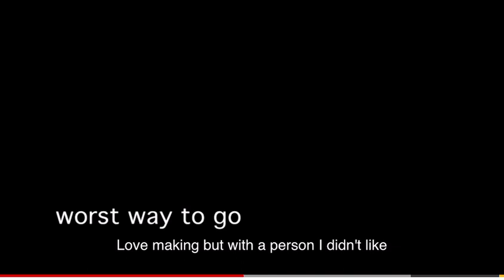Best Way To Die / Inside Schitts Creek CBC Comedy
Dan Levy - David Rose
Emily Hampshire - Stevie Budd